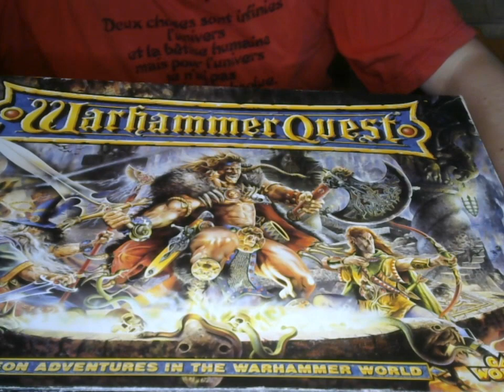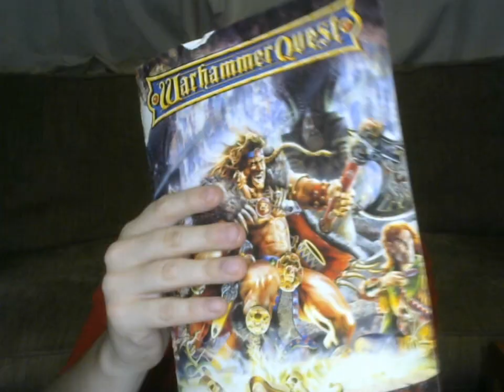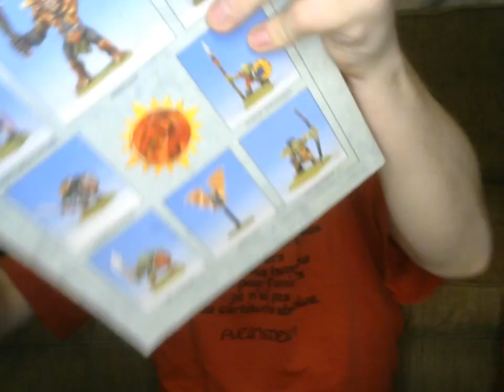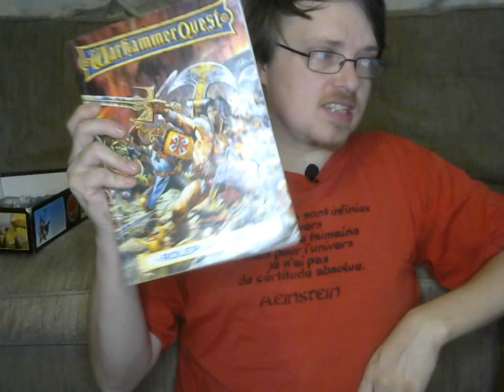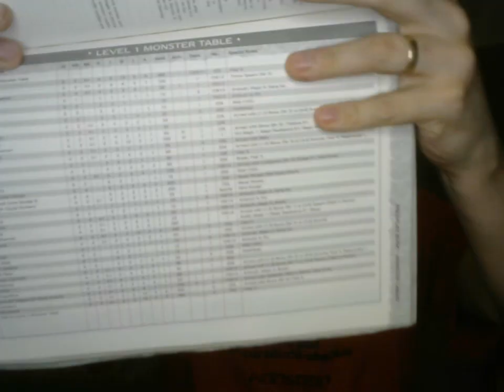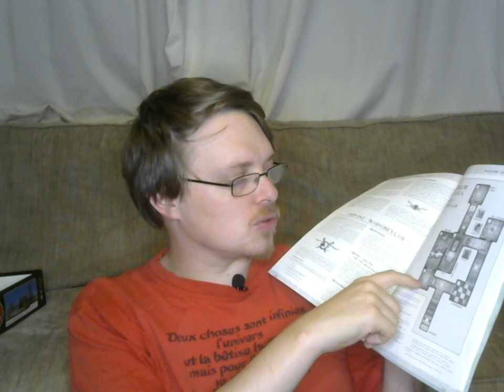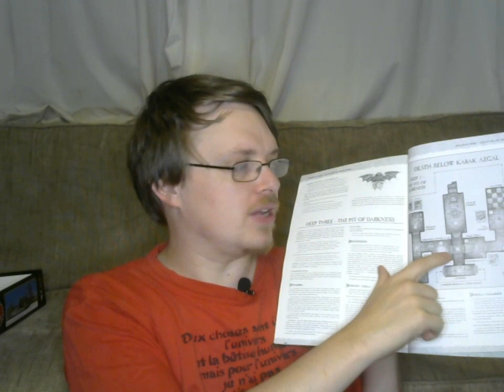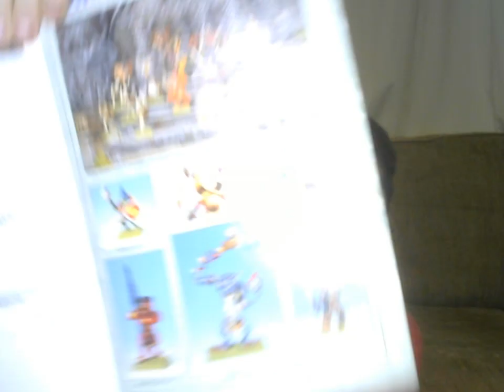RETRO RPG REVIEW: "Warhammer Quest" by Andy Jones (Controversial Best RPG of the 90s?)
This time I talk about Games Workshop's 1995 board game-cum-RPG, Warhammer Quest.